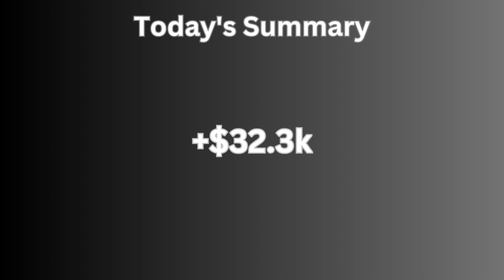Day 222 of My Daily Grind | Graal Era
It's another day for another grind. Today is Day 222 and I have reason to go outside the pizza room again. Probably a good time to buy that taunt at the summer shop. Anyway, let's sit back and enjoy the grind with me.

BGM's title:
Piano healing background music with mystical atmosphere - Sauti